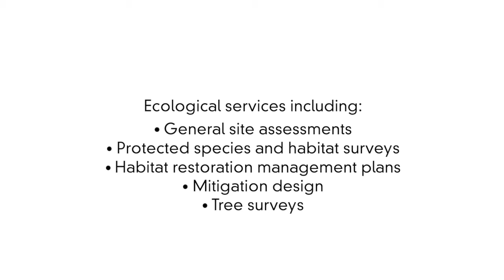Ecology Link Curious Muntjac 2017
Short night time video of Muntjac wandering up to camera